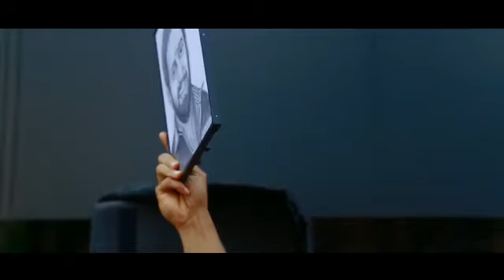ആദ്യമായി ഞാൻ എന്റെ പെൻസിൽ ആർട്ട്‌ ഗിഫ്റ്റ് ചെയുന്നത് യുട്യൂബിൽ വന്നു താങ്ക്സ് സപ്പോർട്ട് myg kollam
ഉണ്ണി മുകുന്ദന് പെൻസിൽ ആർട്ട്‌ ഗിഫ്റ്റ് ചെയ്തു